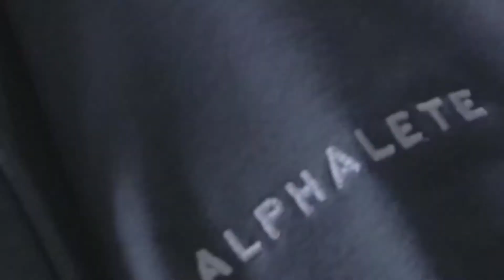Ranking Every Logic Studio Album WORST to BEST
In this video, I rank Logic's albums from worst to best (these do not include the Young Sinatra mixtape nor the Bobby Tarantino mixtapes). Logic's discography is either praise or hated as it could be better in many ways. After the release of No Pressure and Logic's retirement, it'll be interesting see where his discography ranks amongst his peers. Do you agree with my list?